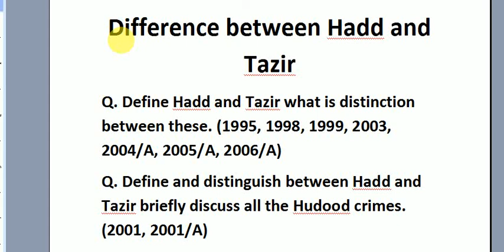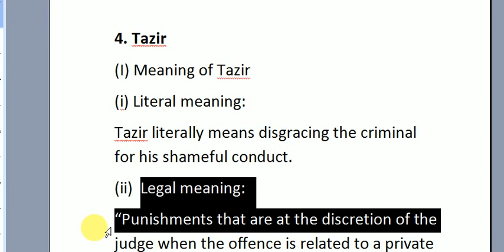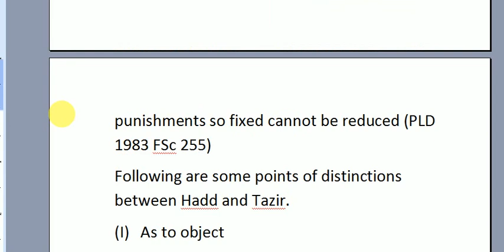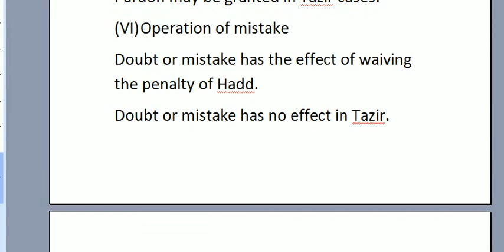Had and Tazir Islamic jurisprudence And PPC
by law easy notes